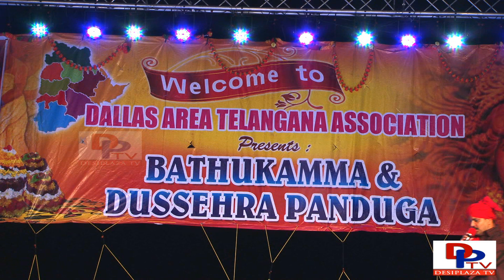Bikshu Naik,Telangana Folk singer singing at Bathukamma at DATA Bathukamma & Dasera Panduga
Bikshu Naik,Telangana Folk singer  singing at  Bathukamma at DATA Bathukamma & Dasera Panduga sambaralu on Saturday,September 20,2014.at Southfork Ranch,Parker,Texas.